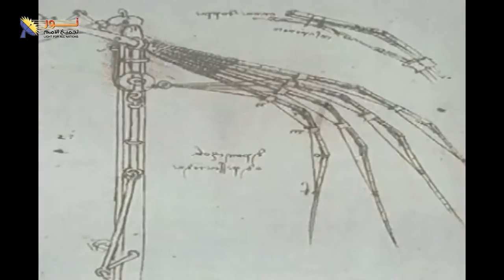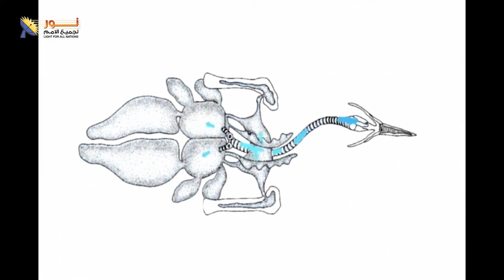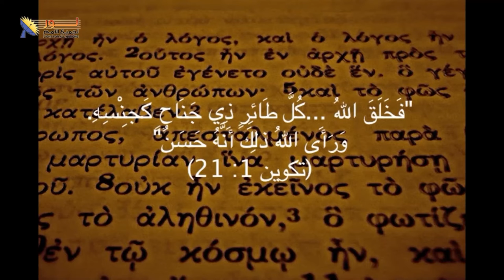564 حقائق هامة عن الطيران والإبداع صنع الخالق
الجزء الرابع من سلسلة "أحقا قال الله؟"
عنوان الحلقة: هل_يتوافق_سجل_الحفريات_مع_الخلق_الكتابي_؟